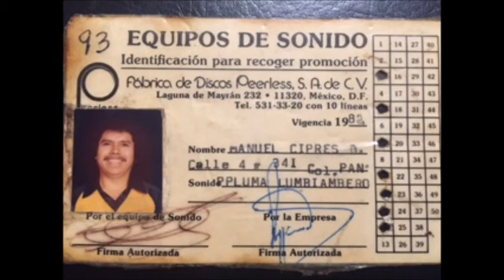GAITA DE ALEJO